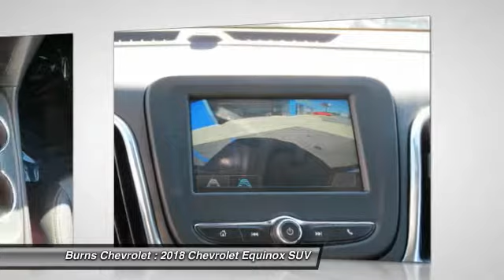2018 Chevrolet Equinox Gaffney SC 3360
2018 Chevrolet Equinox LT

Burns Chevrolet
101 Peachoid Road

Don't miss this 2018 Chevrolet. Make a great choice today with this must-have suv. Learn more about this suv by contacting the dealership today and own it today.